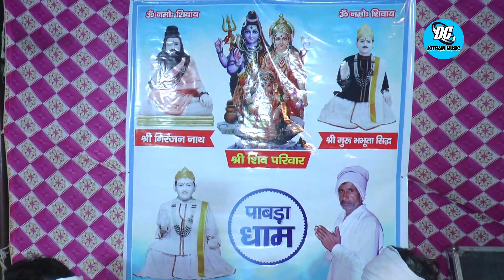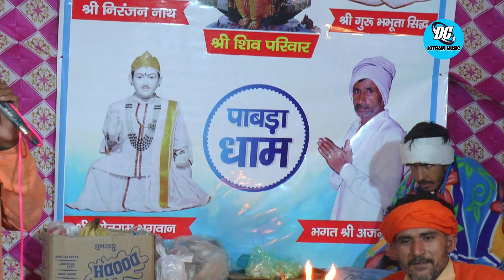गुरु भभूता सिद्ध तेरी काली नाडी में खेलै सर्प पिवणा संग मैं काली नाडी में बहुत बड़ा चमत्कार है ।।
आयोजक श्री अजमेर भगत जी पाबड़ा धाम से
लाइव जागरण गढ़ी ( सोरखी ) हिसार ।।
श्री निरंजन नाथ गुरु भभूता सिद्ध श्री जोतराम भगवान की जय हो
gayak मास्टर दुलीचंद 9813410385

jotram ji ke superhit bhajan aapko DC jotram music channel per hi milenge

har prakar ke bhajan ke liye aapka apna channel DC jotram music present